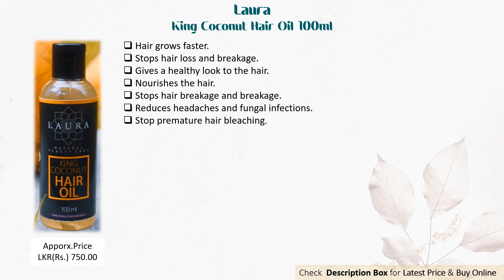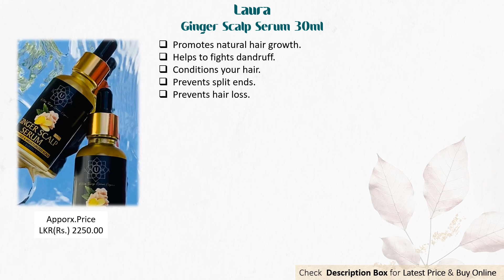Laura Hair Care Range In Sri Lanka With Price 2021 |Not Sponsored | Glamler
🍁LAURA NATURAL BEAUTY CARE 🍁

01.Laura Ginger Scalp Serum
02.Laura Rosemary Fast Growing Hair Cream
03.Laura Miracle hair oil
04.Laura 7Herbs Hair Pack
05.Laura King Coconut Hair Oil